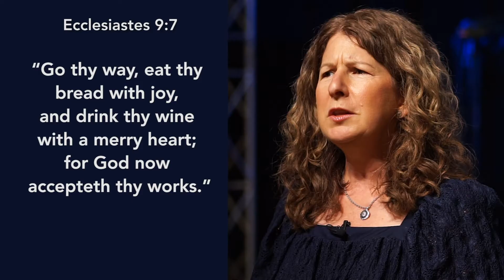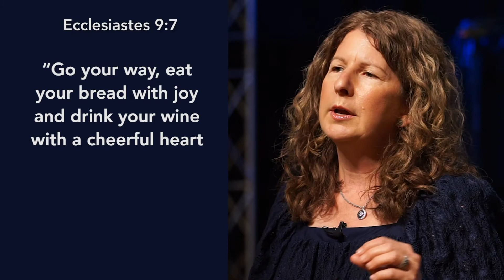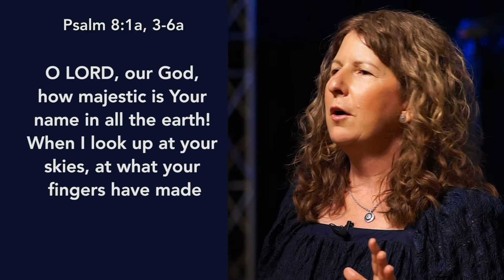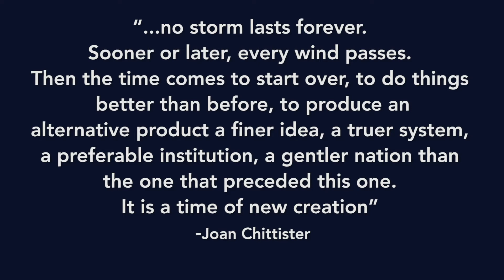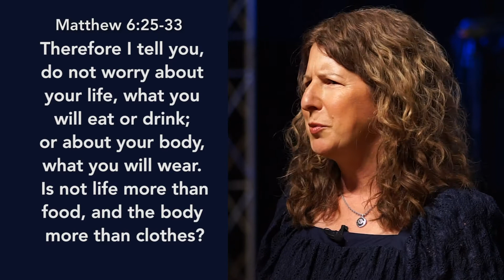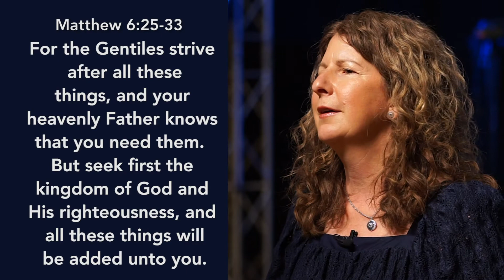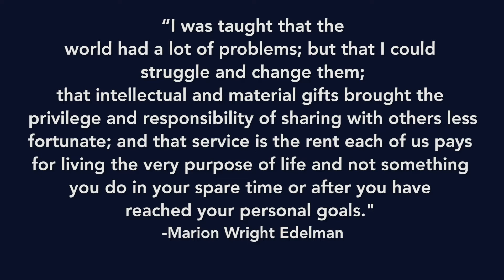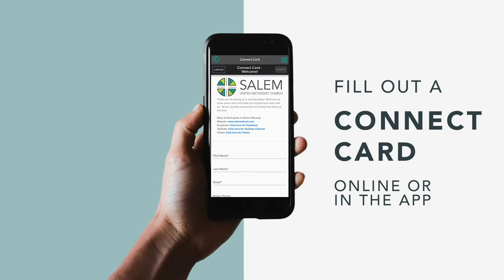6.12.21 Online Worship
We're glad you came to worship with us today. Our vision is to Connect All People With God's Extravagant Love. Below you can fill out a connect card, give online, leave a prayer request, and find a group. To learn more about Salem United Methodist Church visit us

WE’RE OPEN & READY FOR YOU
To ensure safety at both sites, our worship services have been redesigned to create a sanitary, touchless environment that allows for physical distancing. Learn more about everything we're doing to keep you safe, find service times & locations, and pre-register for in-person worship